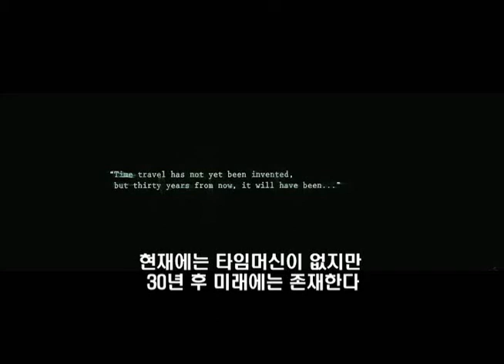[루퍼] 화제의 애니메이티드 예고편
30년 후의 자신이 암살 타겟이라면?
화제의 애니메이티드 영상 확인!!

조셉 고든 레빗 & 브루스 윌리스 주연
미래의 운명을 건 시간전쟁이 시작된다!
10월 11일 개봉